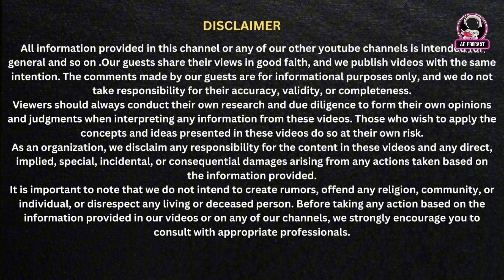International Scientists Shocked After Meeting Nepali Genius Arif Ali | Amazing Story | Colin Power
Dr. Heike Bielek and Colin Power shared their incredible experiences after meeting Nepali scientist Arif Ali, whose groundbreaking ideas left a deep impression on them. They praised Arif Ali's unique approach to blending science with deeper layers of reality, exploring concepts like quantum physics, consciousness, and the fourth dimension. Their meeting was filled with powerful discussions, mutual respect, and a shared vision to push the boundaries of science beyond borders. This collaboration marks an exciting step forward for Nepal’s growing scientific influence on the world stage.

Apart from Arif Ali's science work, he also recorded and shoot a song in Dubai.